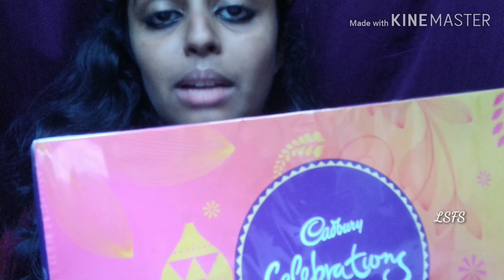😍DIWALI GIFT FROM A SUBSCRIBER....😍😍😍OMG..! Letz Start From The Scratch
Thank you sooo much for all ur support and love...